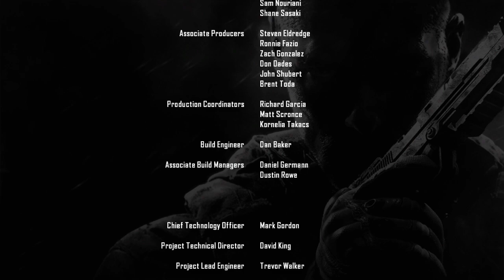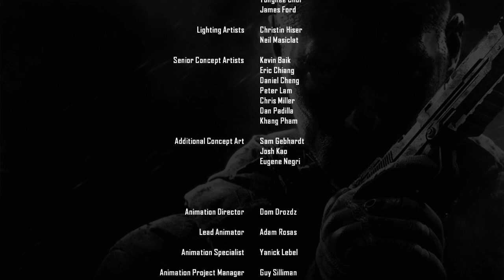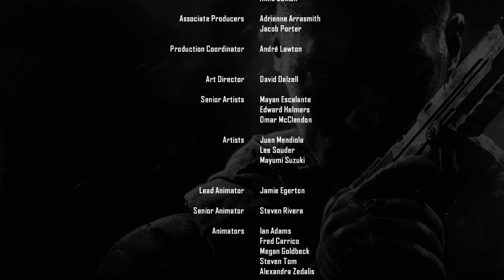Call of Duty Black Ops 2 final 2 PTBR